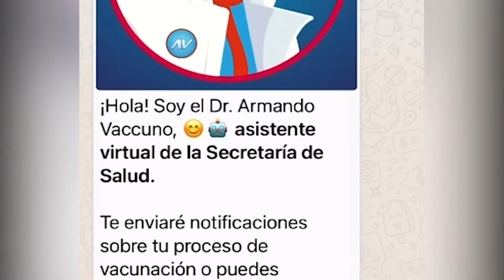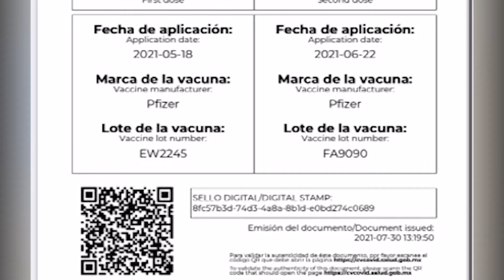🔴 Tramita tu certificado de vacunación anticovid a través de WhatsApp.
🔴 Si ya recibiste las dos dosis de la vacuna anticovid; es momento de que tramites tu certificado de vacunación y lo puedes hacer desde WhatsApp… aquí te decimos cómo hacerlo.